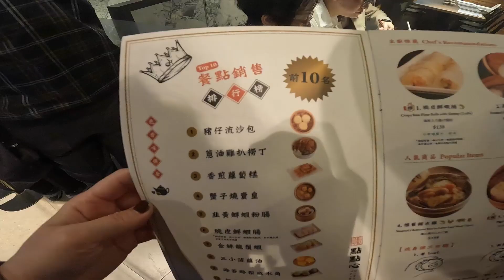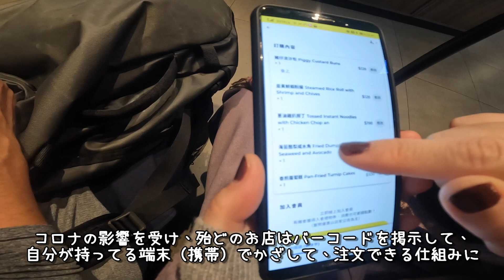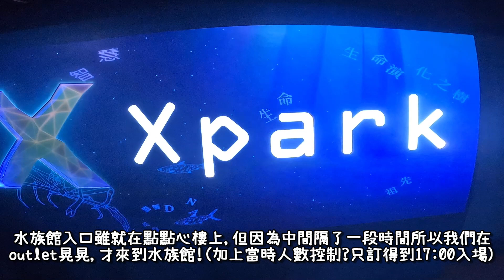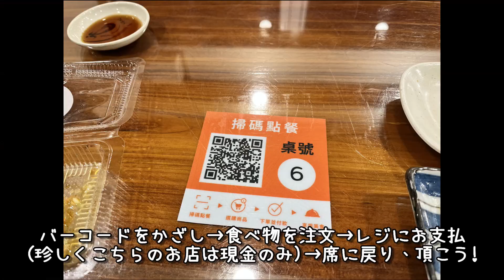【台湾で旧正月特集#6】心心念念的 點點心 xpark 我來了!｜念願の 点点心 都会型水族館 に行こう!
台湾にやっと帰れたので、せっかくだから、
新しい観光施設や香港料理屋さんに行きたいと思います。
元々「添好運[ティム・ホー・ワン]」を食べに行こうと思ったんですが、
まさか、家近くのお店がもう既に無くなって…
それで、水族館に行くがてら、ちょうど別のお店があったため、
急遽食べに行くことにしました🤣🤣🤣

    0:29 點點心

等了那麼久,終於回到台灣! 難得回來~
就是要衝去看新建的水族館Xpark和我朝思暮想的港式飲茶囉!
原本想說和同事一起去吃添好運! 殊不知,大江的添好運已不在...
加上當時他身體狀況也不佳! 因此我們另找時間雪恥,找到點點心!
結果享用美食時,我比他還開心🤣🤣🤣